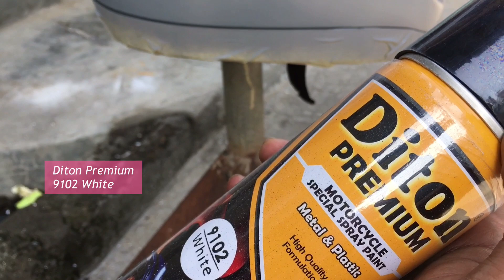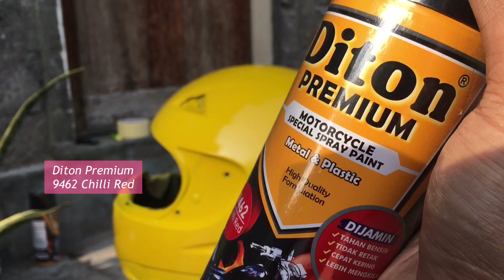AIRBRUSH API SIMPLE PAKAI PILOX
bahan :
Diton Premium :
- 9120 Primer Grey
- 9102 White
- 9425 Tiger Yellow
- 9462 Chilli Red
- 9109 Black
- 9128 Clear + Activator